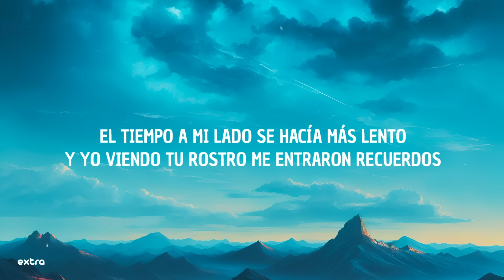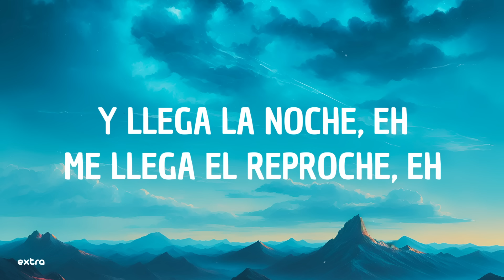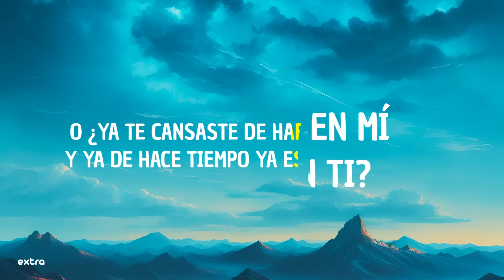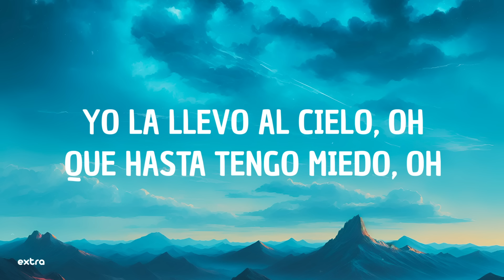Junior H - Extssy Model (Lyrics)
⭐️Lyrics:
[Verso 1]
La miré pasar
Fue a paralizar
El tiempo a mi lado se hacía más lento
Y yo viendo tu rostro me entraron recuerdos

[Verso 2]
Qué casualidad
Te veo por acá
Juré que jamás volvería a pensarte
Pero creo que es tarde, me volví un cobarde

[Verso 3]
Y ahora estás aquí
Fue el destino gris
Tú y yo no cabemos en un mismo infierno
Así que prefiero largarme muy lejos

[Coro 1]
Y llega la noche, eh
Me llega el reproche, eh
Móntate en el coche quítate ese broche
Soy tuyo esta noche y tú mi extssy model

Me llevas al cielo, oh
Que hasta tengo miedo, oh
De caer de nuevo
Enredarme en tu cuerpo
Mi alma está vacía
Pero estoy sonriendo

[Interludio]
Ahí te va chiquitita
Ya volvió Junior H, uuuh
Pero, ¿sabe quién es?

[Verso 4]
¿Piensas tú en mí
Como yo en ti?
O ¿ya te cansaste de haberme llorado
Y ya de hace tiempo ya estoy olvidado?

[Verso 5]
¿Qué será de mí?
¿Qué será de ti?
El día de tu boda iré a celebrarlo
Pa' felicitarlo y dejarle un recado

[Coro 2]
Que a la media noche, eh
Y que no la toques
Dile que la amas como yo la amaba
Dile quién es mejor de tú y yo en la cama

Yo la llevo al cielo, oh
De caer de nuevo enredarme en tu cuerpo
Mi alma está vacía pero estoy sonriendo